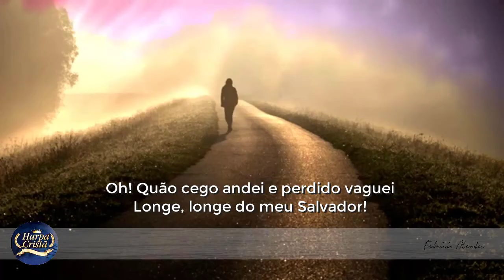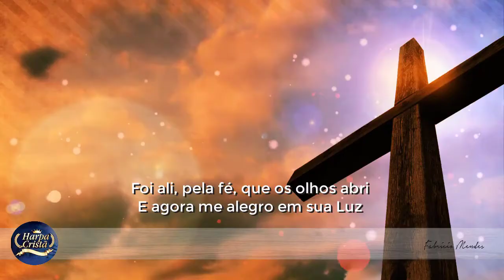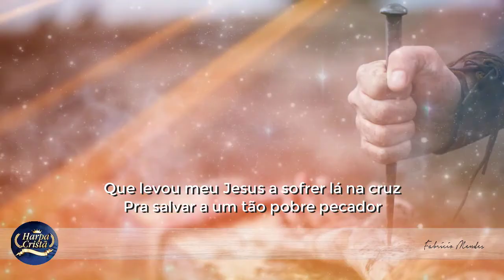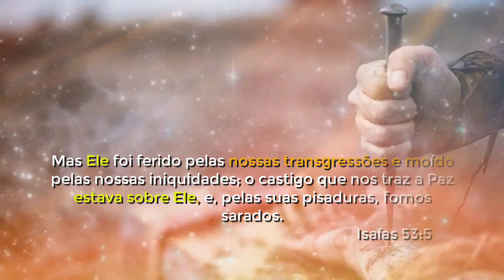Harpa Cristã Hino 15 A Conversão Voz + Legenda